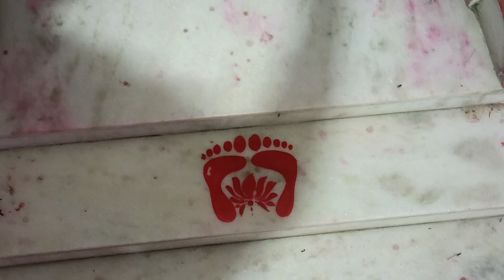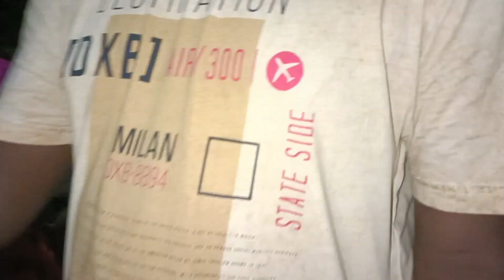বহুবছর পর গ্রামের পুজো দেখলাম | মা এর আগমন 🙏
lots of  ❤️